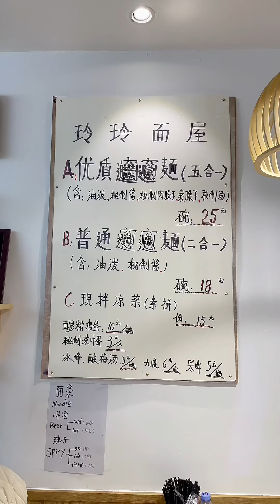Gourmet Tour in Xian China 游西安吃biangbiang面！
法厨游西安，连连感叹吃面就蒜这味道也太棒了！